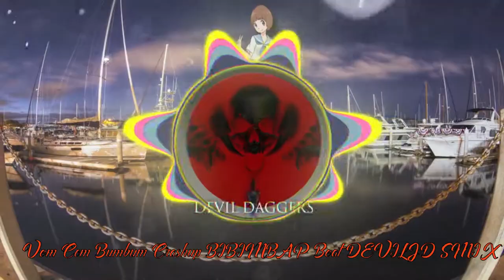Vem Com Bumbum Crashup BIBIMBAP Beat DEVILJD SMIX